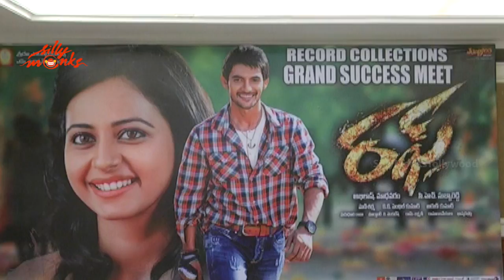Rough Movie Success Meet - Aadi, Rakul Preet Singh | Silly Monks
Watch Aadi's Latest upcoming film Rough Movie Success Meet. Starring Aadi, Rakul Preet Singh, Srihari, Brahmanandam, M.S. Narayana, Raghubabu and Jayaprakash Reddy. This movie is directed by C. H. Subba Reddy and produced by M. Abhilash. Music of the film composed by Mani Sharma.

Rough Cast & Crew :

Aadi : Prema Kavali, Lovely, Sukumarudu, Rough, Pyar Mein Padipoya

Rakul Preet Singh : Keratam, Venkatadri Express, Autonagar Surya, Rough, Current Teega.

Srihari : allari priyudu, mutha mestri, major chandra kanth, doragariki donga pellam, hello brother, gharana alludu, tajmahal, alluda majaka, ramudochadu, gokulamlo seetha, preminchukundam raa, muddula mogudu, bavagaru bagunnara,premante idera, dhee, brindavanam, don seenu, Bhairava, dasanna, toofan / thoofan, yamaho yama, brindavanam, don seenu, ullasam, king, magadheera, dhee, nuvvosthanante nenoddantana, premante idera, aavida maa avide, gokulam lo seetha, alluda majaka.